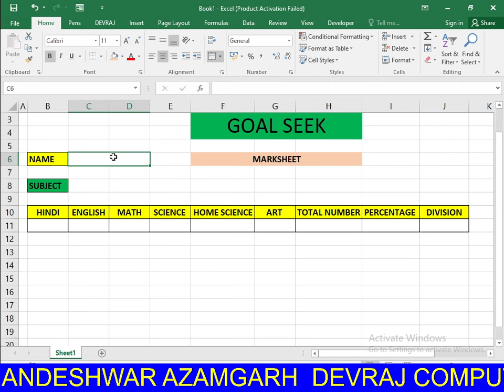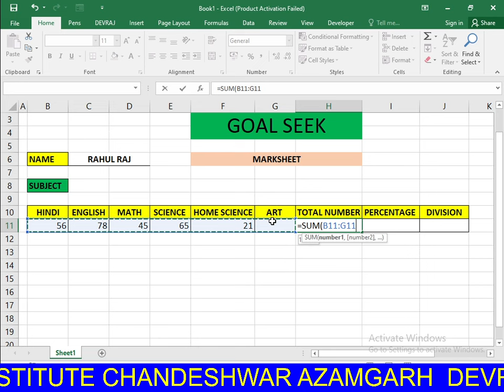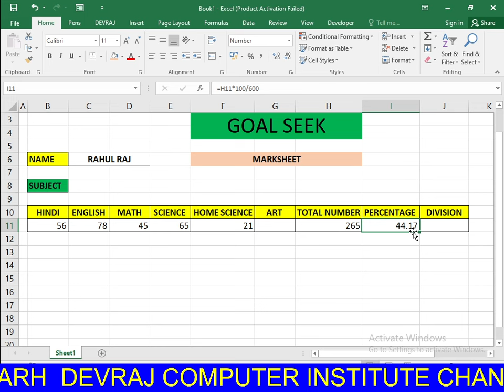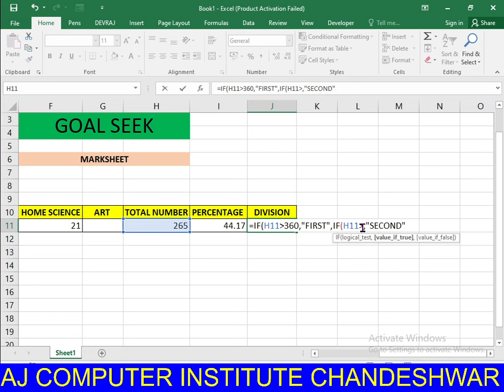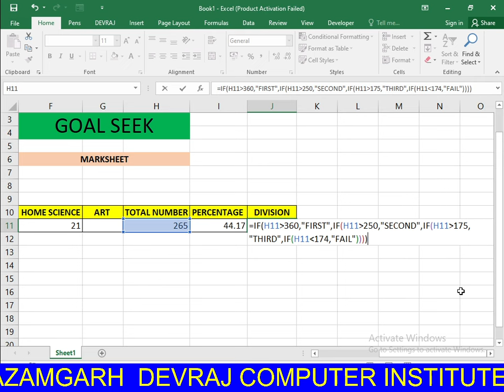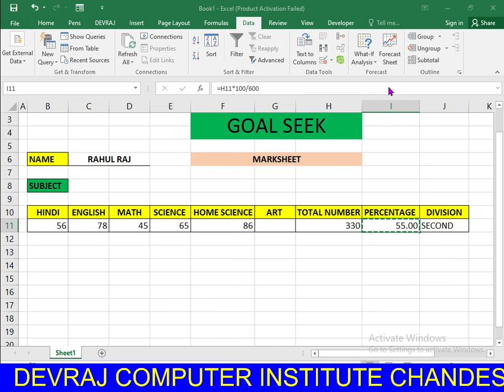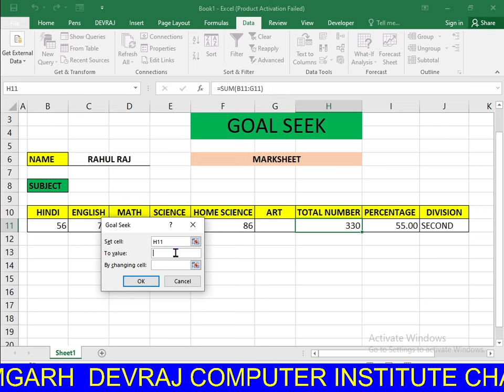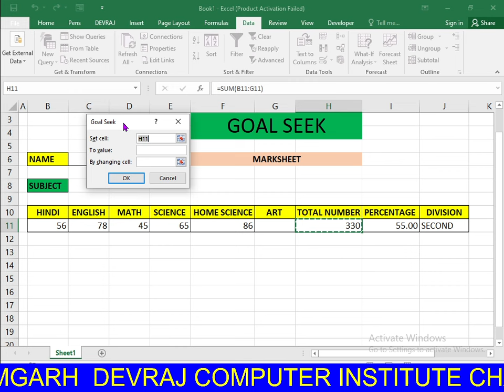How to make in goal seek | Goal Seek kyse banaye Ms Excel one Student | Marksheet banana Sikhe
How to make in goal seek | Goal Seek kyse banaye Ms Excel one Student | Marksheet banana Sikhe|| goal Seelk kyse shikhe |

Ms Excel | Data Set any 1 Second in Ms Excel || Set Data 1 second ||
DATA SET KARNA SHIKHE
ccc आप सभी का मेरे Youtube चैनल Devraj Computer Institute Azamgarh पर स्वागत है || चैनल को Subscribe करें, Like करें और दोस्तों के साथ शेयर जरूर करें || इस चैनल पर आपको CCC, OLevel, ADCA, DCA, Tally Gst, आदि प्रकार के कोर्स के बारे मे पढ़ाया जायेगा।
ccc kaise pass kare
ccc exam online
ccc exam
ccc important questions
ccc nichod
ccc most questions

cashmemo
billbananashekhe
devraj
ashish kumar prajpati
devrajcomputer
devrajcomputerazamgarh
inhindi
In hindi
Computerhindimeshekhe
Basicse
Bill
Invoice
Banklist
Msword
Msexcel
Mspowerpoint
Msaccess
Coreldraw
Pagemaker
Tally
Excelcodeing
Excelvisualbasiccoding
Photoshop
Mr photoshop
Adca
Course
Computercourse
Couputercourseinhindi
Ashishsir